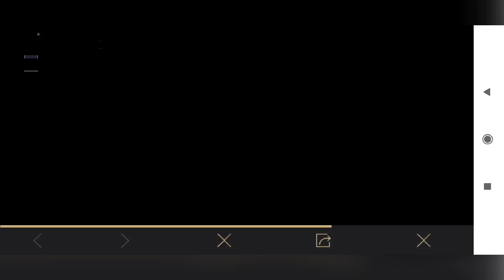2 Новых События с Бесплатными Наградами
В этом видео расскажу вам о двух новых Событиях, доступные в игре где вы можете получить бесплатные награды